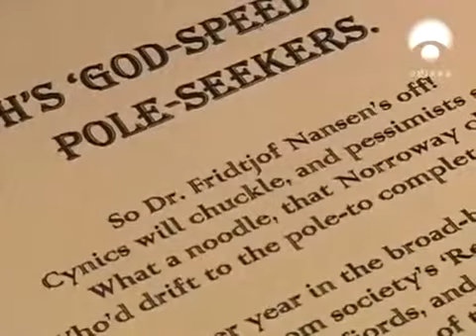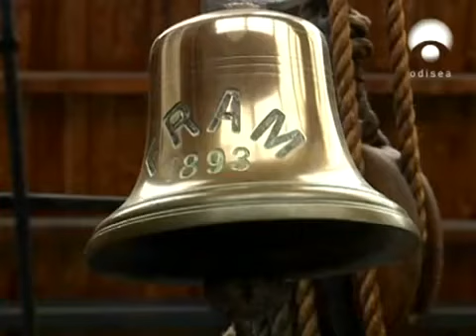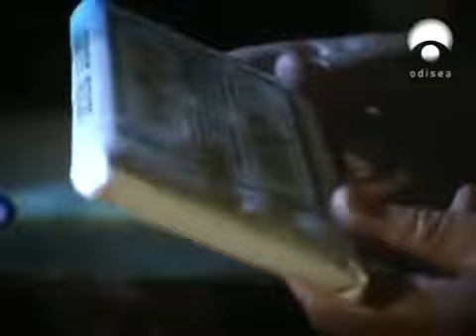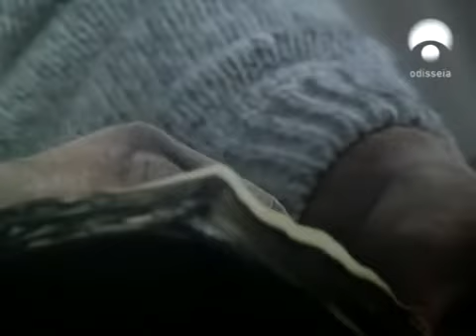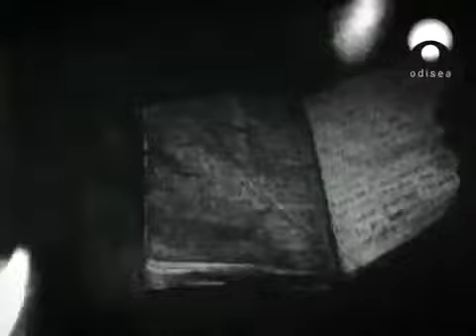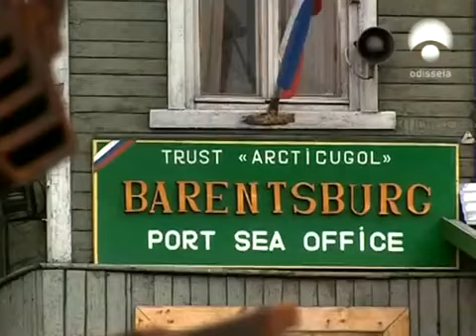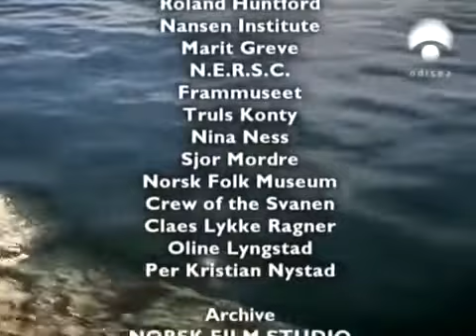Documental - Nansen el rey del polo norte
Vikingo es el principal nombre dado a los guerreros que realizaban incursiones de saqueos, provenientes de los pueblos nórdicos procedentes de Escandinavia, famosos por ser grandes navegantes y por llevar a cabo pillajes y ataques en Europa.